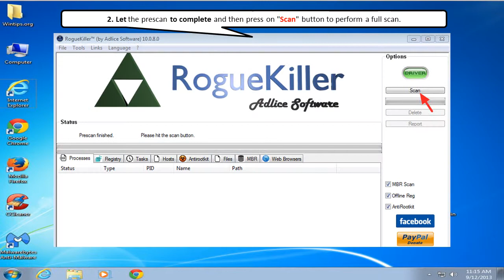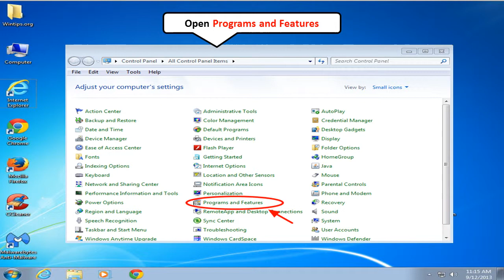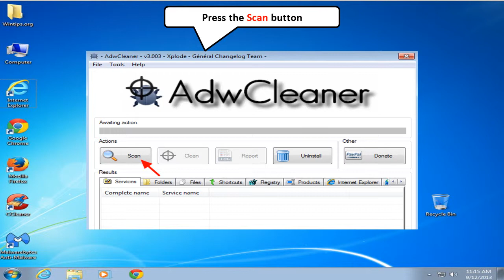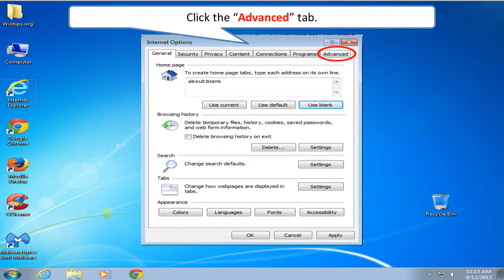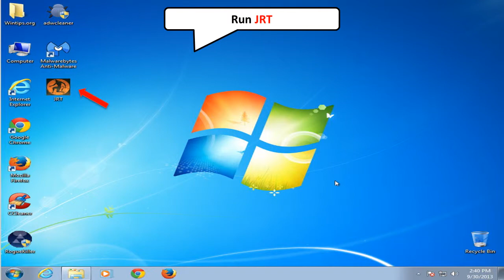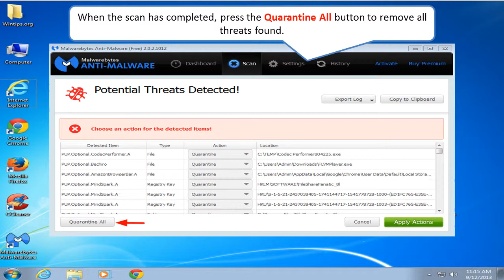How to remove MyStartSearch Homepage & Search settings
This is a short tutorial on how to remove 'MyStartSearch.com' homepage & search settings (Browser Hijacker).